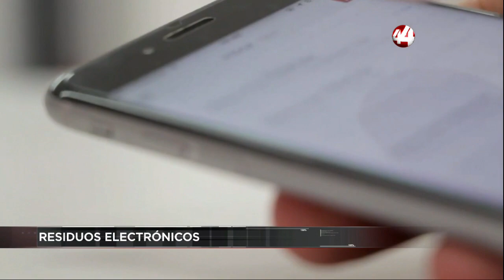Corte 44| Ayuntamiento de Zapopan llevará a cabo una jornada de acopio de residuos electrónicos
⚡⚡ La Secretaría de Salud Jalisco arrancó una campaña de donación de sangre y comenzó con el personal de salud del Hospital Zoquipan, esto en el marco del Día Mundial de la Donación Altruista de Sangre que se conmemora el 14 de junio.

⚡⚡ El Ayuntamiento de Zapopan llevará a cabo una jornada de acopio de residuos electrónicos, que van desde televisores hasta celulares. Los centros de acopio se instalarán este próximo sábado y domingo de las once de la mañana a las cinco de la tarde, en sitios como el Trompo Mágico, la Universidad del Valle de Atemajac, el Bosque El Centinela, Plaza Tesistan, Plaza Patria y la Unidad Administrativa Las Águilas.